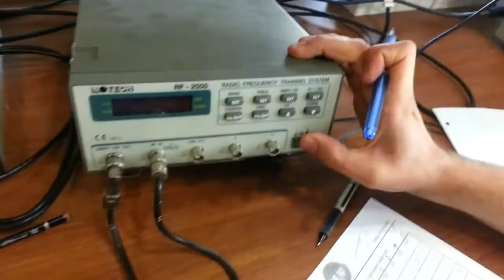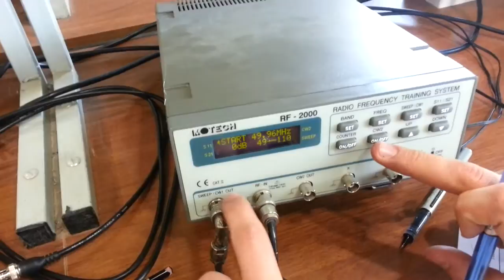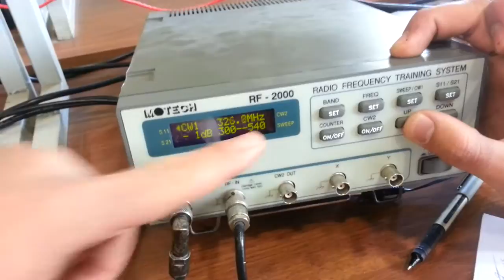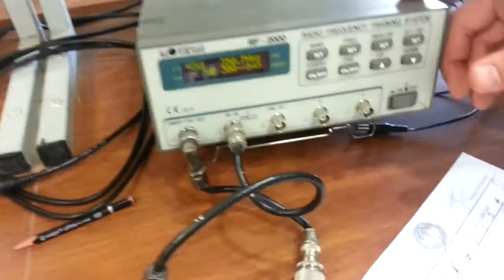Circulator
Circulator - Microwave LAB